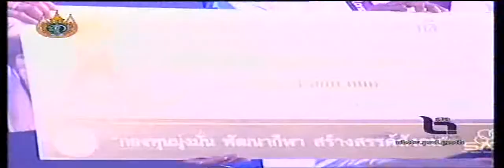นายกฯ ประธานต้อนรับนักกีฬา ตอน2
นายกรัฐมนตรี เป็นประธานงานเลี้ยงรับรองต้อนรับนักกีฬาทีมชาติไทยที่ร่วมการแข่งขันกีฬาโอลิมปิคเกมส์ที่สหราชอาณาจักรและเอเชี่ยนบีชเกมส์ที่ประเทศจีน ณ พารากอนฮอลล์ ชั้น 5 ศูนย์การค้าสยามพารากอน วันที่ 14 สิงหาคม 2555